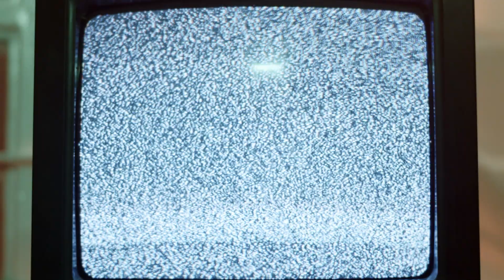YOBS - Entertainment (official music video)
Dirección
Emiliano L. Pereda
Gerardo Coello Escalante

Productores
Gerardo Coello
Eva Velazquez
Emiliano L. Pereda

Eliud Hayden

Erick Castillo

Operador de cámara A
Estefanía Carpio

Asistente de cámara A
Andres Lara

Operador de cámara B
Erick Castillo

Asistente de cámara B
Santiago Monroy

Productores Ejecutivos
Isaias López
Estefanía Carpio
Erick Castillo

Cecilia Sandoval

Instalación de Televisiones de
Lugo Miller

Coordinador de Arte
Abel Estrada

Vestuario y Maquillaje
Lorena Villalobos

Location Manager
Karen Castillo

Post producción
Sebastián Marín

Edición
Emiliano L. Pereda
Gerardo Coello

Data Manager
Rodrigo Nuñez

CAST

Master of Tvs.
Eric Rogers

Hombre Cochi

Mujer Clona
Eva Cocave

YOBS
Emiliano L. Pereda
Mauricio Zamarripa
Omar Orozco
Saulo Orozco
José Ramón Pereda

Mujer del deseo
Arantza Peralta

Agradecimientos
A la banda buen pedo de la Lagunilla
Anibal Castillo
Karen Castillo
Valeria Vicente L.
Sandra Capdeville
Fernando Alvarez
Thiago AB
Rafael Pereda

CRONOS PICTURES
BAR PRODUCCIÓNES

Saulo Orozco

Producción
Mauricio Zamarripa